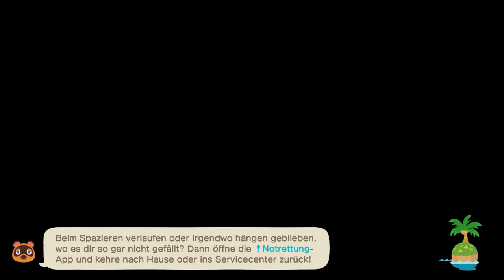MARIAS VERLUST & TAUSCHGESCHÄFTE! • 181 🏝️ Let's Play Animal Crossing: New Horizons [GERMAN/DEUTSCH]